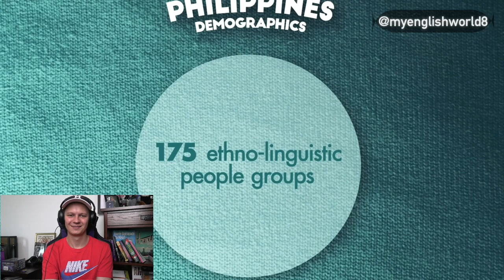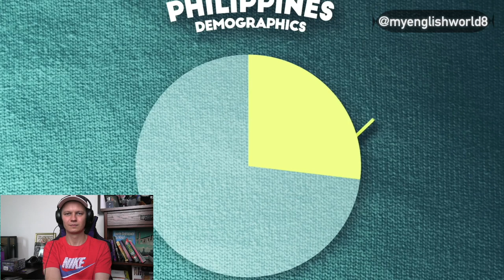Geography Now! Philippines REACTION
Hi, I'm Aleks and in this video I watch video: Geography Now! Philippines
 i never was before in Philippines and I tryed to understand little better this wonderful country ☕️

Timecodes:
00:00 Intro
01:30 Start of Reaction 🌸
02:26 Geography NOOOWWW !
07:48 Physical Geography
14:50 Demographics
25:18 Friend Zone